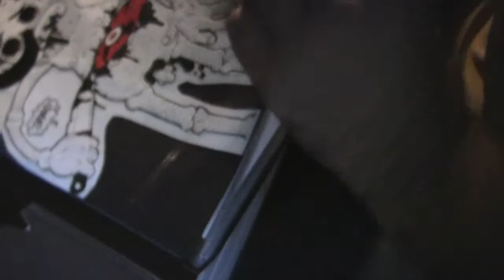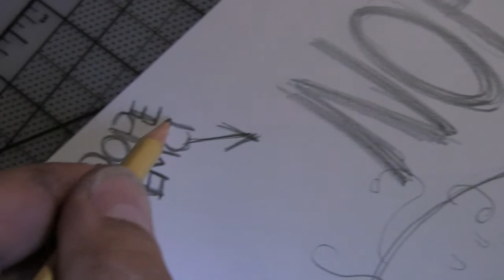Bulgarian Tittie Twister By NoEmotion Produced By EDK PathFinders (HD) Music Video Art Work By JayRo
Produced By EDK PathFinders
Art Work By JayRo

Facebook.com/noemotiongoldmask